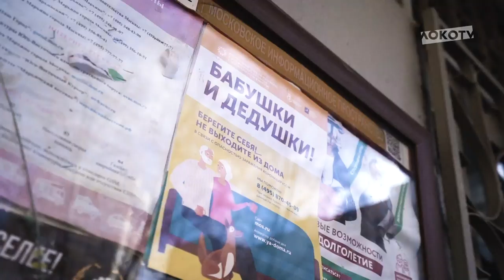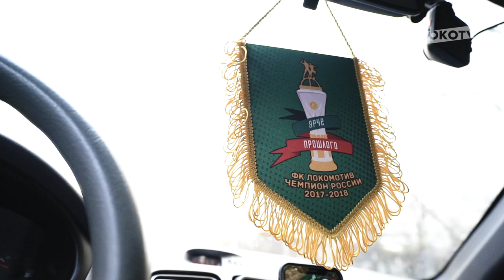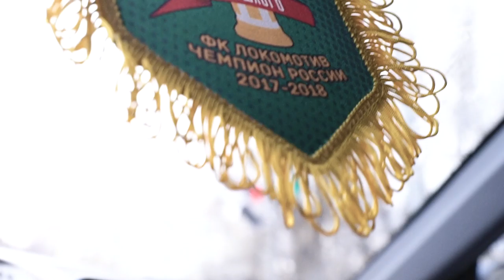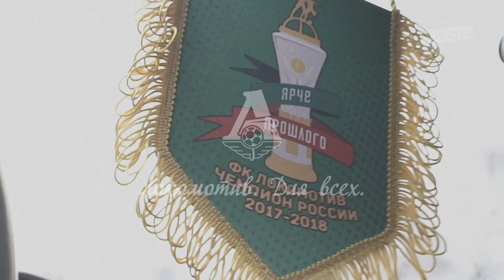«Локомотив». Для всех.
Болельщики всегда поддерживают любимый клуб на трибунах стадиона.

Сейчас наше время быть рядом и поддержать тех болельщиков, которым особенно важно оставаться дома.

О том, как прошла наша встреча с преданными поклонниками «Локо» – в очень трогательном видео от LOKO TV